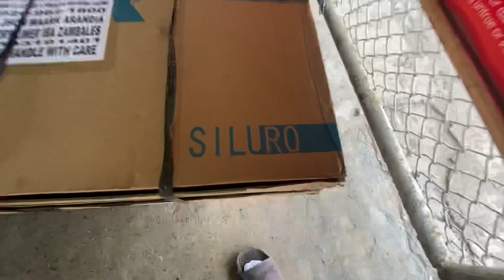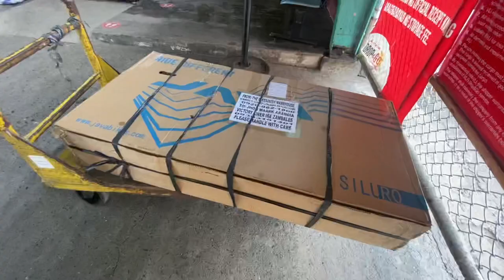JAVA SILURO 2 Disk: unboxing/assemble/road test🚴🏻🇵🇭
Specs and Price:

JAVA SILURO 2 DISC
JAVA Siluro 2 18S Disc
PRICE OFF! 26,800php only from 35,600php!
o Frame: Alloy Frame
o Fork: T800 Carbon Fiber
o Handlebar:  DECA Alloy 31.8*420mm
o Stem:  DECA Alloy 31.8*110mm
o Seat Post: DECA Alloy 23.6*54.5*300mm
o Saddle: DECA 1622
o Shifter and Brake Lever: DECAF
o Front Derailleur: DECAF
o Rear Derailleur: Shimano M370
o Chainwheel:  DECAF, MPFS-424K-4A,34/50T*170MM  FORGED AL6061 T6 170MM
o Freewheel: 9s Cassette
o Brakes: Disc Brake
o Front Hub: RQ-DF201,2SB, Ano. Black ，M9*14G*20H*100*108MM, QR24 and length 109mm
o Rear Hub: RQ-DR201,2SB, Ano. Black，11S ,M10*14G*24H*130*140MM, QR24 and length  145mm
o Rims: DECAF;700C*14G*20H &24H F/V 40mm height
o Tire: Compass 700*25C 48mm F/V
o Color: Black, Black Yellow
o Size: 50mm / 47mm